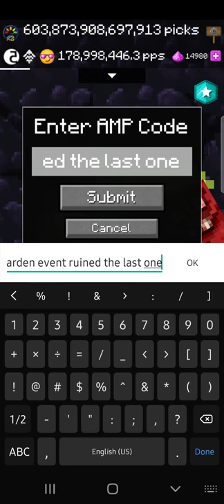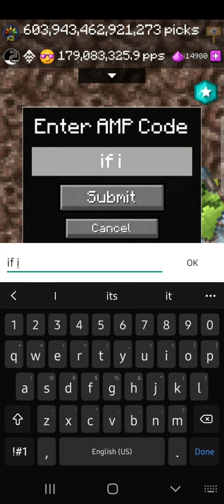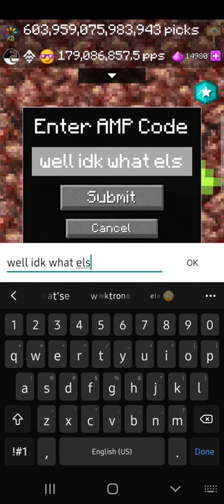Pickcrafter meatloaf party event 🥳🍔